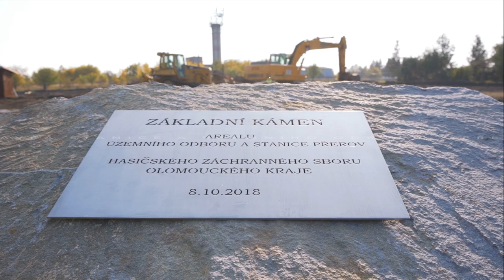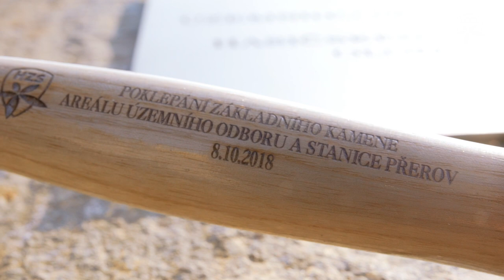Poklepání základního kamene - výstavba stanice a územního odboru v Přerově 8.10.2018